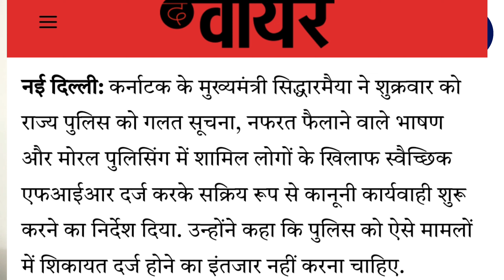बॉयकॉट से नहीं चलेगा काम, कांग्रेस के CM ने गोदी पत्रकारो को दी चेतावनी